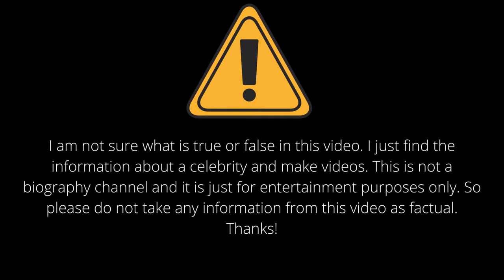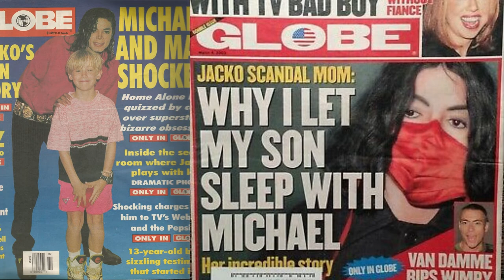Michael Jackson: The Man in the Mirror & his Demons | Hollywood Nation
Michael Joseph Jackson (August 29, 1958 – June 25, 2009) was an American singer, songwriter and dancer. Dubbed the "King of Pop", he is regarded as one of the most significant cultural figures of the 20th century. Over a four-decade career, his contributions to music, dance and fashion, along with his publicized personal life, made him a global figure in popular culture. Jackson influenced artists across many music genres; through stage and video performances, he popularized complicated dance moves such as the moonwalk, to which he gave the name, as well as the robot. He is the most awarded individual music artist in history.

The eighth child of the Jackson family, Jackson made his professional debut in 1964 with his elder brothers Jackie, Tito, Jermaine and Marlon as a member of the Jackson 5 (later known as the Jacksons). Jackson began his solo career in 1971 while at Motown Records. He became a solo star with his 1979 album Off the Wall. His music videos, including those for "Beat It", "Billie Jean" and "Thriller" from his 1982 album Thriller, are credited with breaking racial barriers and transforming the medium into an artform and promotional tool. He helped propel the success of MTV and continued to innovate with videos for the albums Bad (1987), Dangerous (1991) and History: Past, Present and Future, Book I (1995). Thriller became the best-selling album of all time, while Bad was the first album to produce five U.S. Billboard Hot 100 number-one singles.

From the late 1980s, Jackson became a figure of controversy and speculation due to his changing appearance, relationships, behavior and lifestyle. In 1993, he was accused of sexually abusing the child of a family friend. The lawsuit was settled out of civil court; Jackson was not indicted due to lack of evidence. In 2005, he was tried and acquitted of further child sexual abuse allegations and several other charges. In both cases, the FBI found no evidence of criminal conduct on Jackson's behalf in either case. In 2009, while preparing for a series of comeback concerts, This Is It, Jackson died from an overdose of propofol administered by his personal physician, Conrad Murray, who was convicted in 2011 of involuntary manslaughter.